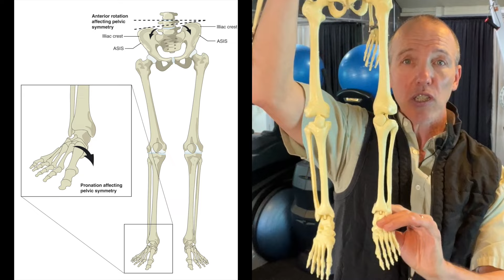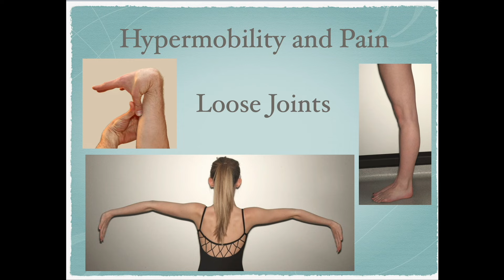Top 3 Causes of Knee Pain You Haven’t Solved Yet | Long-Term Relief Tips/ Rick Olderman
Many people turn to treatments like hyaluronic acid injections, platelet-rich plasma (PRP), cortisone, or stem cell therapy for knee pain relief. While these can provide temporary relief, they often don’t address the underlying causes of knee pain. In this video, I, Rick Olderman, physical therapist and author of Pain Patterns: Why You Are in Pain and How to Stop It, reveal the top 3 causes of knee pain that most people overlook.

You’ll learn:
The hidden factors contributing to chronic knee pain
Why temporary fixes may not provide long-term relief
Practical strategies to address the root causes of knee pain and prevent it from returning

Whether you’re dealing with arthritis, ligament issues, or general knee discomfort, understanding these key contributors can help you achieve lasting pain relief and improve your mobility. Don’t settle for temporary solutions—discover how to solve the real problems behind your knee pain.

Search My Channel for other Tips and Tests